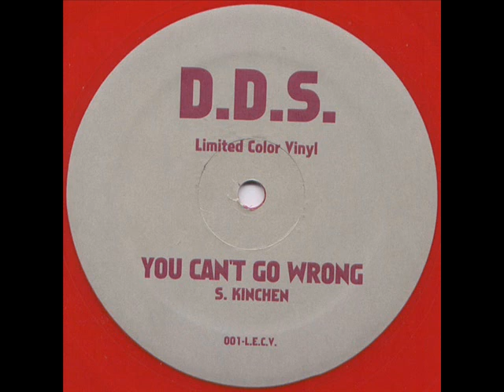D D S You Can't Go Wrong Moria Can Skat Mix